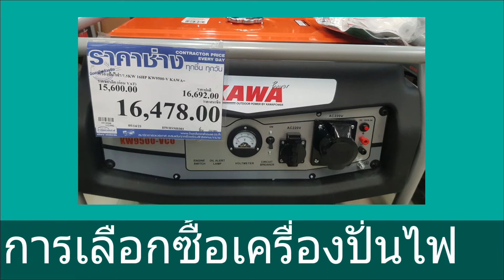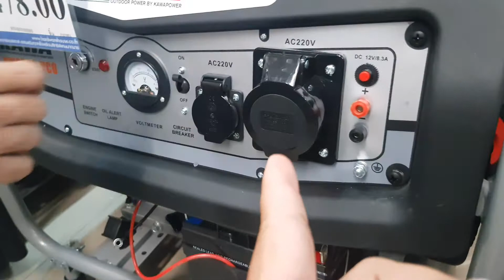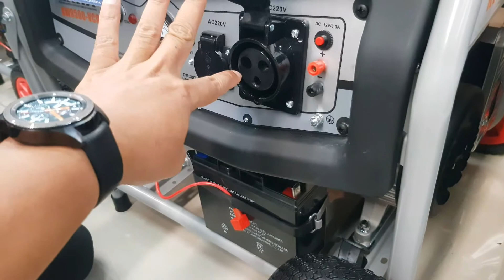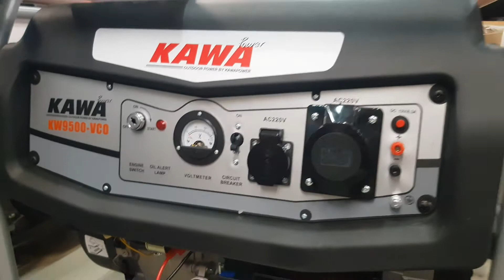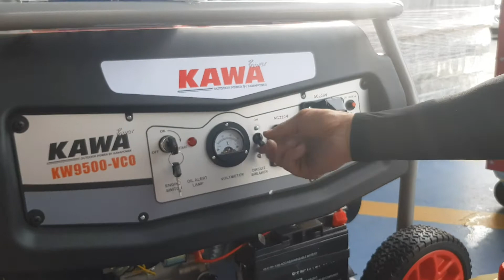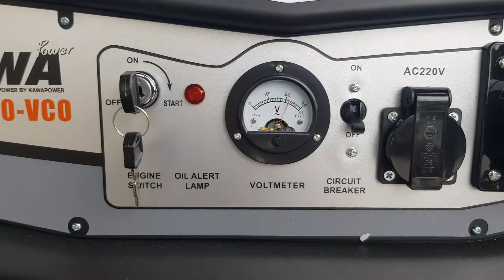การเลือกซื้อเครื่องปั่นไฟ ให้เหมาะกับงานเชื่อม AC.220 V.50Hz.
เลือกซื้อเครื่องปั่นไฟใช้ในการเชื่อมและใช้ปั่นใช้งานทั่วไป @technician chanel
7500 w
ราคา16487 บาท
ใช้กับตู้เชื่อมได้ 2เครื่องพร้อมกัน
เครื่อง ตัดผ่าไม้เลื่อยไฟฟ้า
เครื่องปั่นไฟ AC.220 V.

แหล่งจำหน่าย

ฮาร์ดแวร์เฮาส์ สาขาอมตะนคร
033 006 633